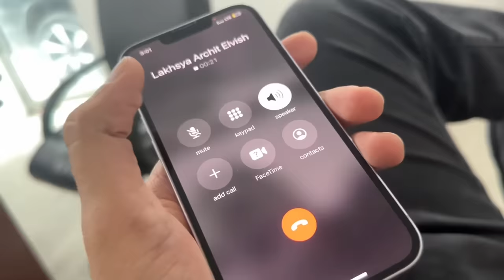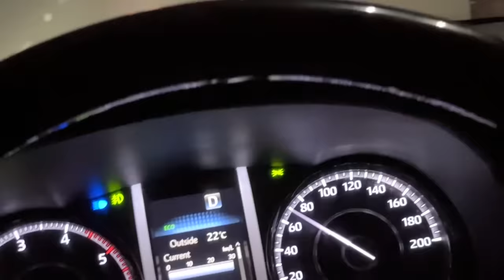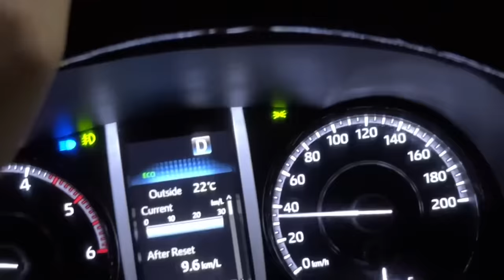Lakshay Archit Ke Chakkar Me Police Se Ladai Ho Gayi😡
Police se ladai ho gayi

Thumbnail by my brother- Mohit Mandaniya